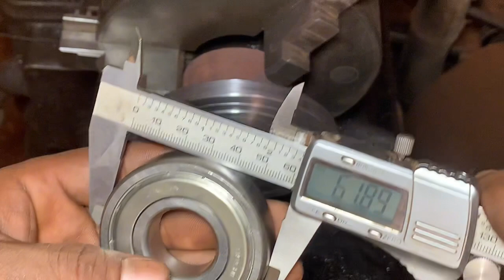The Secret Behind Tailstock Chuck Creation Revealed@abom79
Tailstock chuck for my old lathe full process Lathe#lathe machining#Tailstock#bearing#Dead center#lathe tailstock#tailstock chuck3 jaw chuckmaking lathe tools